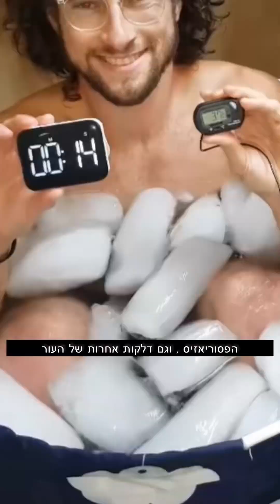חשיפה לקור משכיחה את הסימפטומים של מחלת הפסוריאזיס ?